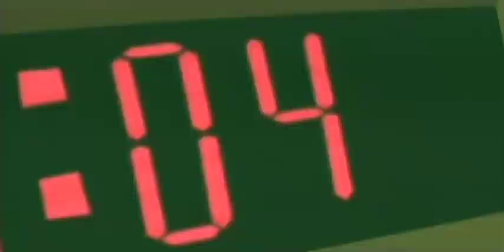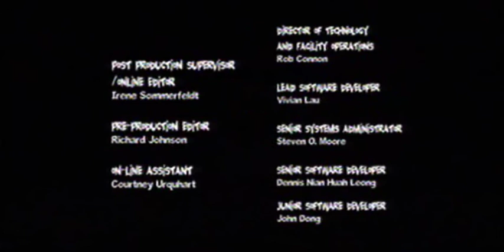Liga Super Zloća Sezona 01/ Ep 47